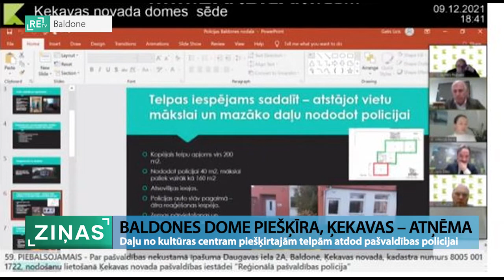ReTV: Daļu no kultūras centram piešķirtajām telpām atdod pašvaldības policijai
Nu jau bijušais Baldones novads šovasar amatu mājas iekārtošanai kultūras centra rīcībā nodeva kādreizējās mākslas skolas telpas. Tomēr jaunā Ķekavas novada deputātu vairākums lēma, ka daļa no šīm telpām nepieciešama pašvaldības policijas darba apstākļu uzlabošanai. Ar to nemierā ir daudzi baldonieši, jo māksliniekiem, amatniekiem un pašdarbības kolektīviem jau tā gadiem jādzīvo pārāk mazās un nepiemērotās telpās.

Baldones kultūras centrs jau daudzus gadus ir pagājušā gadsimta astoņdesmitajos gados būvētais kinoteātris. Šeit notiekot gan pasākumi, gan arī pašdarbības kolektīvu mēģinājumi.

Kinoteātra ēkai ir arī piebūve, kurā līdz šim darbojās mākslas skola. Šovasar tā pārcēlusies uz citām telpām, bet nelielo ēku, nu jau bijusī Baldones novada dome, savā pēdējā sēdē nodeva kultūras centram pieaugušo mākslas un amatniecības centra izveidei. Viena piebūves daļa, ieguldot ap 10 000 eiro, jau mākslas skolas laikā tikusi pielāgota keramikas veidošanas vajadzībām.

Pandēmijas laiks gan kavējis reālu keramikas pulciņa izveidi. Tieši šos 45 kvadrātmetrus Ķekavas novada dome lēma atdot pašvaldības policijai. kultūras centram atstājot vien blakus telpu.

Baldones kultūras centra vadītāja Ieva Upeniece: “Tas nekas, ka šeit ir atsevišķa ieeja. Ir viens sanitārais mezgls. Un otrā telpā pa blakus durvīm staigās pulciņi un ansambļi. Kā tas tehniski tiks realizēts? Kur ir loģika?”

“Man šķiet - tā ir tiešām netaisnība, jo Baldonē radošie cilvēki ir ļoti apdalīti. Viņiem īsti nekad nav bijušas telpas. Tad, kad mums parādās iespēja ierīkot amatu māju, mums tās grib atņemt. Situācija tiešām ir nožēlojama,” atzīst Rūta Štrausa māksliniece-dekoratore.

To, ka pašvaldības policistiem, kuri tagad mitinās vienā no kinoteātra mazajām telpām, nepieciešamas labākas mājas, neapšauba neviens. Tomēr vienotības par kultūras centra rīcībā esošo telpu samazināšanu, atdodot daļu pašvaldības policijai, nav arī koalīcijas deputātu starpā. “Ir arī citi varianti. Nav tā, ka šis bija vienīgais, jo pašvaldības domes ēka pēc reformas ir palikusi vēl klusāka nekā, kad bija Baldones dome. Tur ir iespēja izvietot policistus ar atsevišķu ieeju,” norāda Agnese Geduševa, Ķekavas novada domes priekšsēdētāja pirmā vietniece (LRA).

“Tur ir divi varianti. Viens, ja mēs ieguldām divreiz vairāk naudas, nekā mums tagad vajadzēs ieguldīt šajās telpās. Mēs iegūsim tādu pašu platību, kā tagad ir policistiem. Ja mēs iedodam visu kreiso spārnu, jo policijai tomēr ir jābūt atsevišķai ieejai, tad policistiem tajos 160 kvadrātmetros nav, ko darīt,” saka Gatis Līcis, Ķekavas novada domes priekšsēdētāja trešais vietnieks (Izaugsme).

Gan par, gan pret ēkas daļas atņemšanu kultūras cilvēkiem balsojušie gan saprot, ka agri vai vēlu nāksies atrisināt sasāpējušo telpu jautājumu. Baldonieši jau sen izplānojuši, ka vecajam kinoteātrim tiks piebūvēta jauna piebūve. Izstrādātajā metu projektā paredzēts, ka tad pašreizējā piebūve tiks nojaukta. Deputāti uz šādu projektu gan raugās visai bažīgi, jo aplēses liecina, ka tā izmaksas varētu būt vairāk nekā seši miljoni eiro. Bet vēsturiskā kultūras nama atjaunošanai naudas vajadzētu pat trīsreiz mazāk, tomēr tas esot pārāk mazs, lai atrisinātu telpu problēmu.